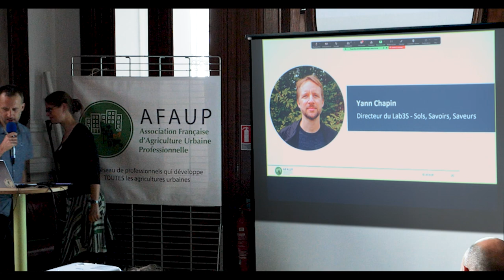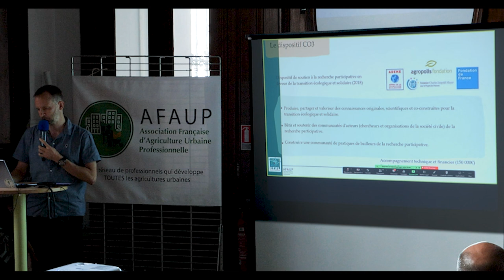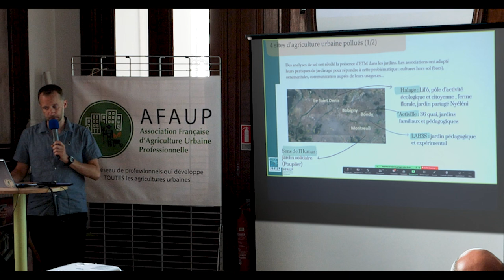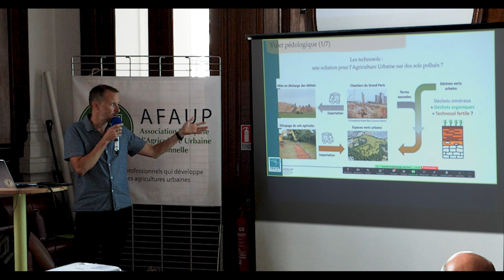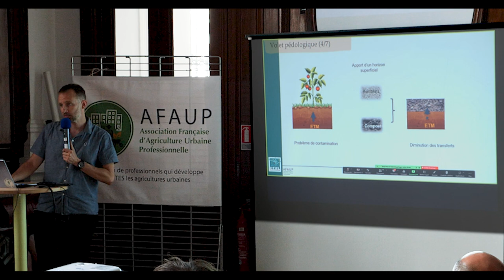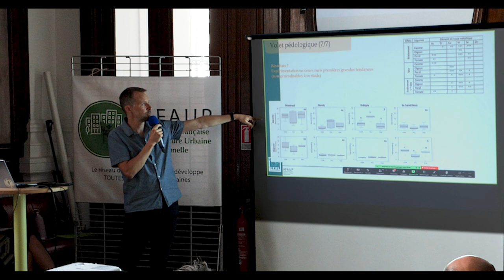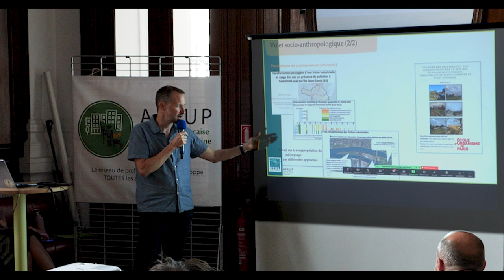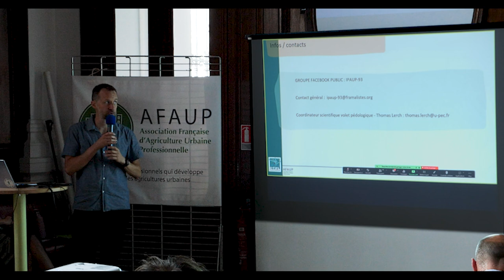Trouver des solutions collectives pour cultiver sur sols polluées, Yann Chapin